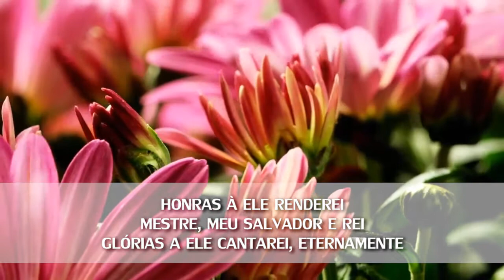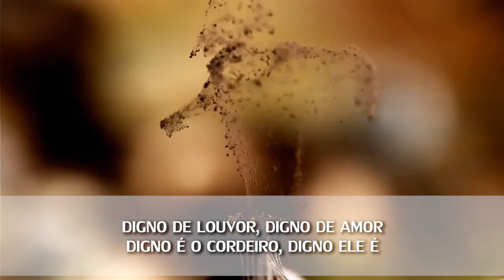Digno é o Cordeiro | Coral AD Criciúma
Coral AD Criciúma

Maestro: Zedequias Senado
Piano: Mateus Freitas
Produzido por Geziel Freitas

Vem produzir com a gente!